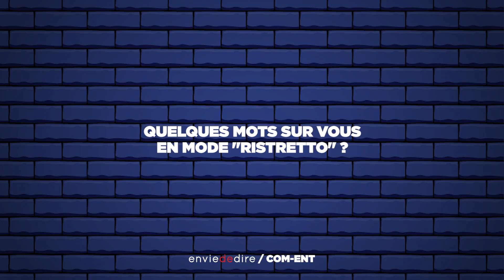Un café avec Frédérique Pusey, SYNAP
Frédérique Pusey, Présidente du SYNAP

Réalisation : Envie de Dire